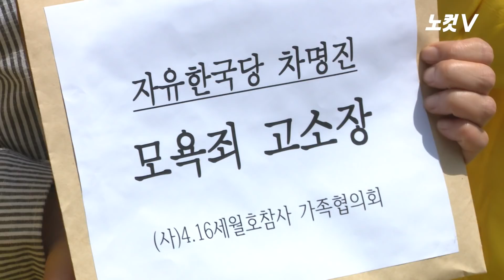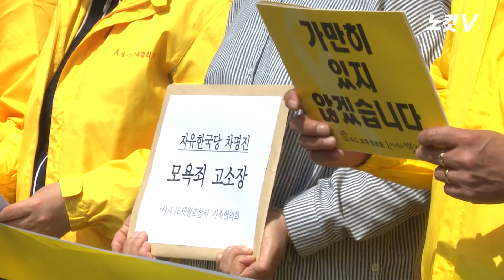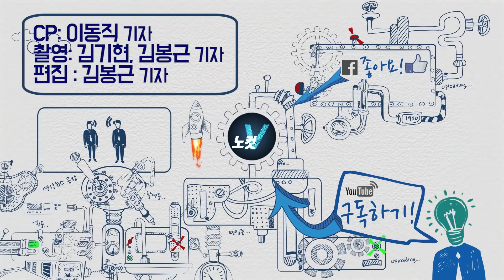폐륜적 폭언 차명진, 고소된 다음은?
[폐륜적 폭언 차명진, 고소된 다음은?] 세월호 참사 유가족들은 22일 서울중앙지검 앞에서 기자회견을 열고 SNS에서 막말을 쏟아낸 자유한국당 차명진 전 의원을 검찰에 고소했다. 마찬가지로 자유한국당 정진석 의원에 대해서도 국민고발인단을 모집해 다음 주 중으로 고발할 예정이라 설명했다. 이들은 “백번 양보해서 우리부모들을 모욕하는 것은 참을 수 있지만 억울하게 희생된 우리 아이들을 모욕하는 건 절대 참을 수 없다”며 이 같은 방침을 밝혔다. 민변 류하경 변호사는 이들에 대해 “향후 모든 법적 조치를 다할 것”이라며 “형사적·민사적 소송을 제기할 예정”이라고 설명했다.

카카오톡 제보 : 카톡 검색 ‘노컷뉴스’ 후 제보
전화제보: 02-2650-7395